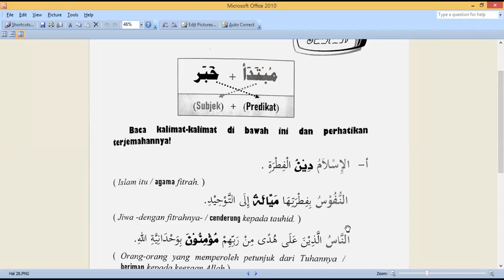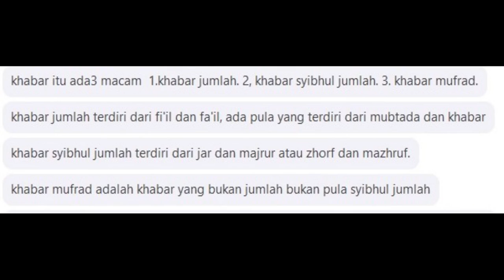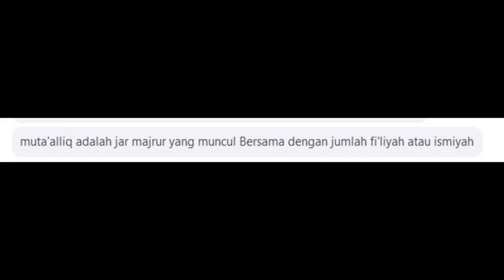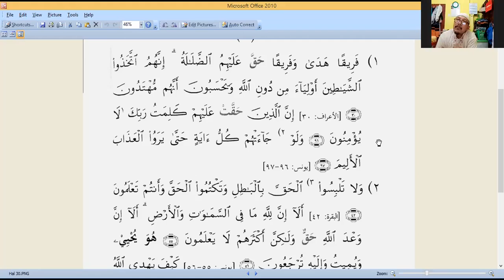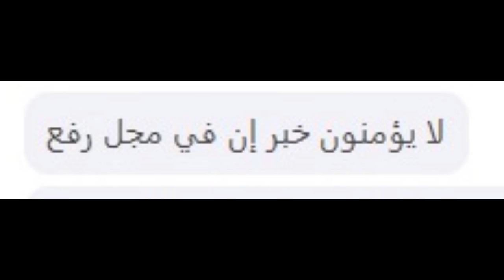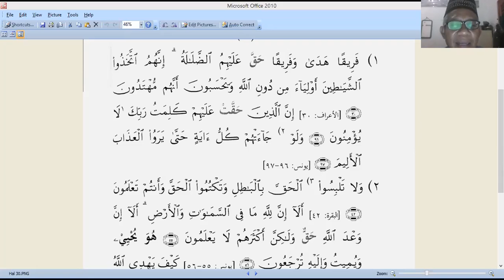BAQ4 Pertemuan Ke 29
Pengajar   : Ustad Drs H Anding M, MA

Topik          : QS Al-A'raf ayat 30